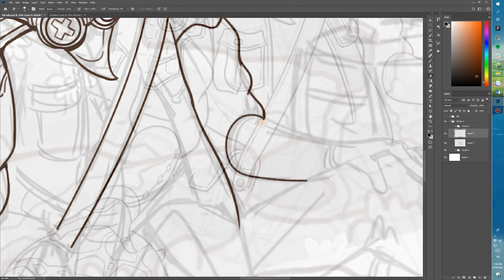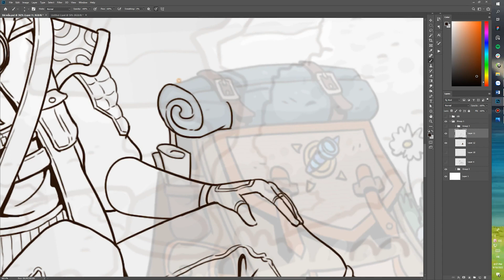[𝐃𝐈𝐆𝐈𝐀𝐑𝐓 𝐀𝐂𝐀𝐃𝐄𝐌𝐘] – INTRO KHÓA SKETCHING